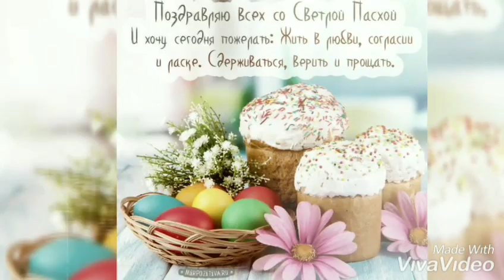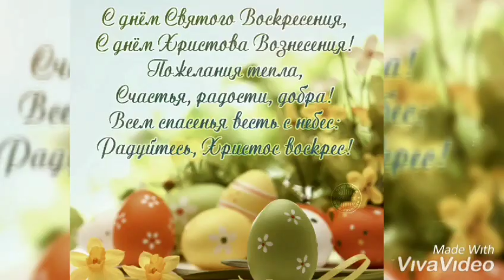Всех со светлой Пасхой 🙏/Христос Воскресе/Красивое поздравление с Пасхой/пасха/пекукулич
Дорогие друзья и гости моего канала🤗        Поздравляю Вас всех с Пасхой!
Желаю верить и надеяться, мечтать и жить с любовью в сердце, ценить свою жизнь и красиво распоряжаться каждым её днём. Пусть Господь отводит от Вас любую беду, пусть этот праздник принесёт благодать и счастье!
Со светлым праздником Пасхи!
Христос Воскресе 🙏🙏🙏🙏🙏